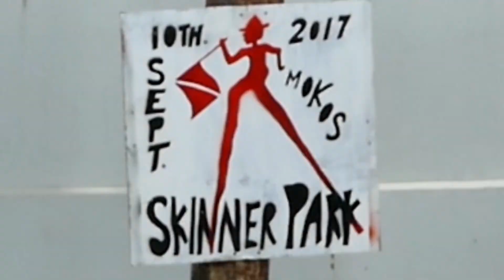Jumbie Jamboree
Produced by Carnival Institute of Trinidad and Tobago
Music: Laventille Rhythm Section Drums and Tassa  and Johann Strauss Jr. Blue Danube the blue danube fast version.